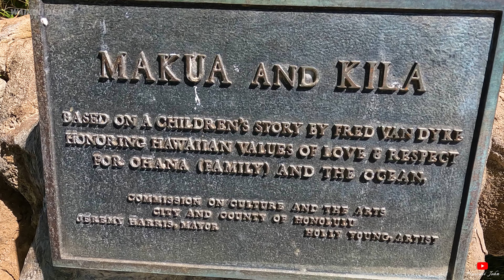Waikiki Beach Today | Queens Beach | Kapiolani Park Beach | Kalakaua Ave 🌴 Hawaii 4K Beach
Waikiki Beach Walk Today | Queens Beach | Kapiolani Park Beach | Kalakaua Ave

👉 Click ⚙(Settings) to change the video quality.

🎧 Music